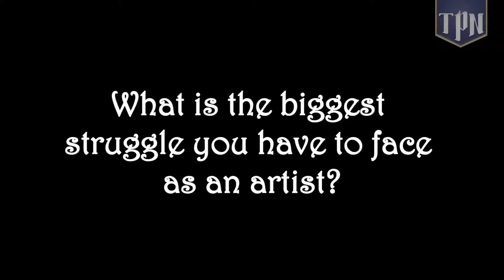Artful Wednesday: Christiane D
Artist Christiane D visits Pitt on Artful Wednesday to perform at Nordy's on February 3, 2014.

Pitt Arts hosts Artful Wednesdays every Wednesday at Nordy's from 12-1 PM.

Like Christiane D's music? Check her out!

Filmed by Sydney Harper & Zheru Liu
Edited by Nikki Moriello